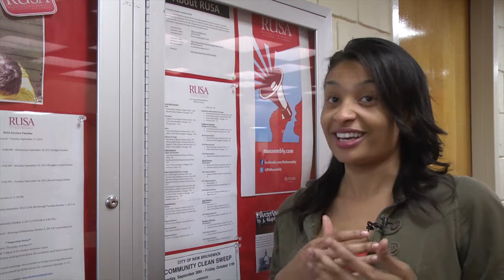Latin American Student Organization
The Latin American Student Organization looks to add new members to its group. LASO holds events and meetings to cultivate diversity, acceptance, and cultural awareness.